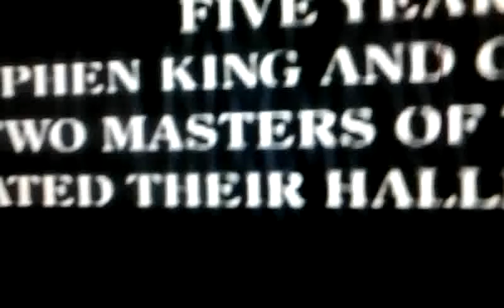Creepshow 2 trailer